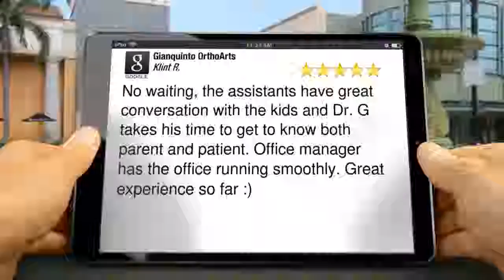Gianquinto Ortho Arts Bakersfield CA Orthodontist 5 Star Review by Klint R.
Thank you to Klint for this great review about us! Dr. G, your Bakersfield orthodontist, is happy to make your every visit comfortable, friendly, and informative.

"No waiting, the assistants have great conversation with the kids and Dr. G takes his time to get to know both parent and patient. Office manager has the office running smoothly. Great experience so far :)"